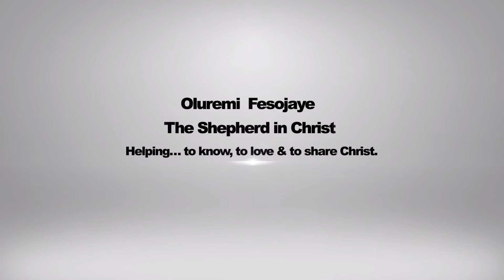'God's everlasting Love' by Shepherd by Christ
God's chastise those He loves but keeps to His covenant of Mercy and Grace

1st lesson: Jonah 1 vs. 1 - 17
2nd lesson: Matthew 12 vs. 38 - 45